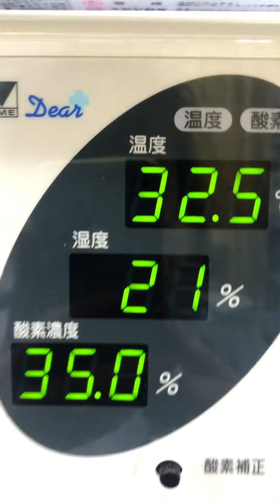⑦マメルリハインコのルリちゃんの様子、ICU内保温保湿酸素療法